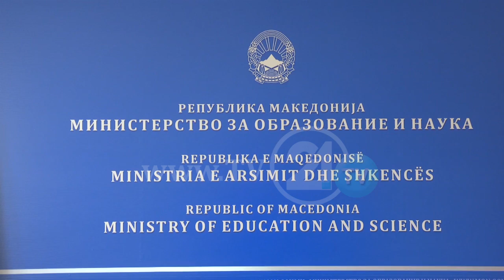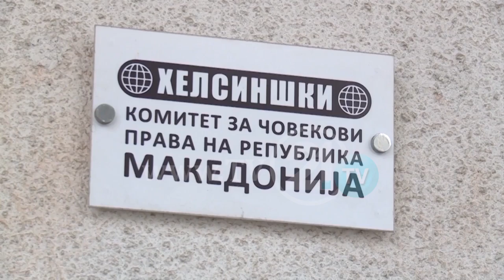Скандал во гимназијата во Прилеп - Директор на училиште повикува ученици на протести